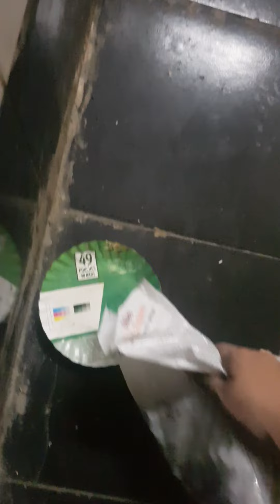Just Smile Charitable Trust onstreet Medication videos(1)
PC cats and more... kittens play  place